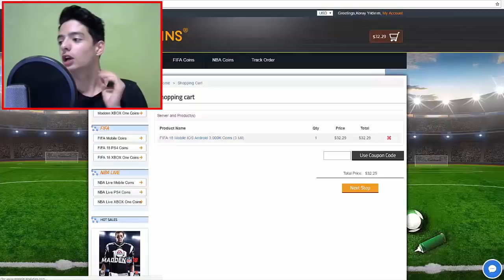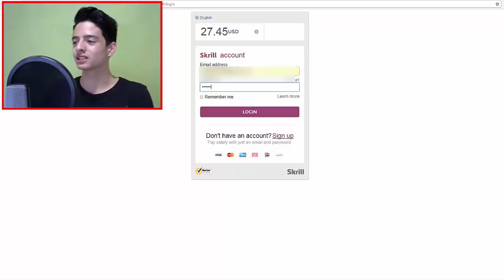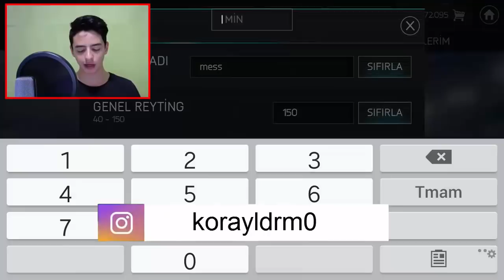FIFA Mobile 18! EFSANE 4 MİLYON COINS ALIP PAKET AÇIYORUM!!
Merhaba Ben Koray, Bu Videoda Coins Sitemizden COins Alıyorum ve Paket Açılımı Yapıyorum İzleyin Bakalım neler Çıktı?